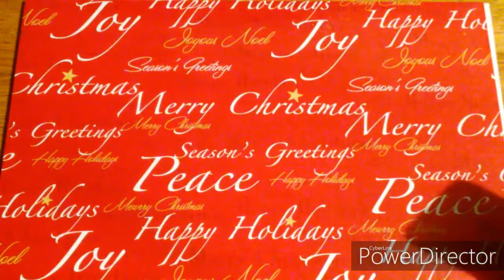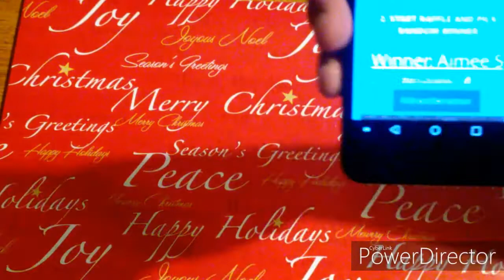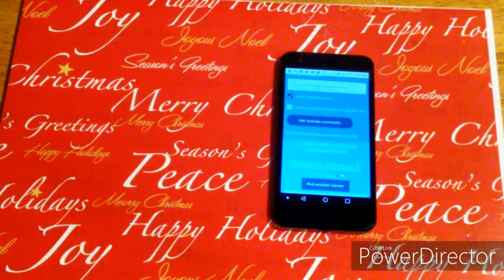9th DAY OF CHRISTMAS GAW!